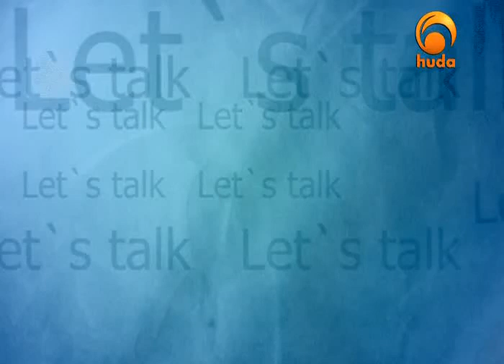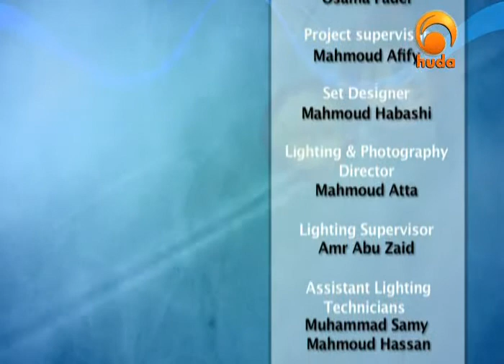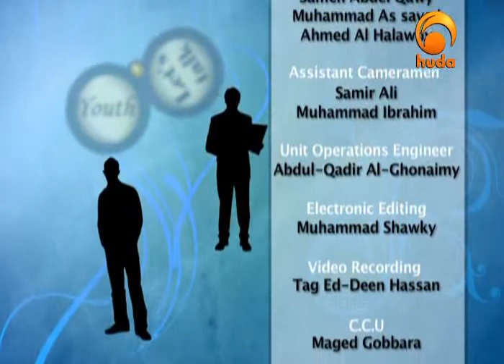Let's Talk Mar 31st 2010: Calling others to Islam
"Let's Talk" is a dynamic youth oriented talk show that features a studio audience and multiple guests. This program presented by Omar Dunlap & hosting Idris Tawfiq addresses real youth topics, and includes them in the discussion, an essentially point for any youth program to reach its target audience. Let's Talk is a about the youth, and by the youth